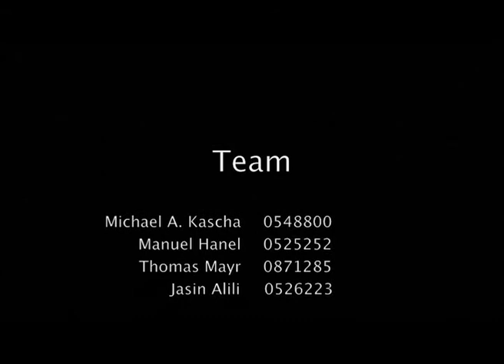Rollercoaster Composition, Audio VU SS2011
Project for Audio Lecture at Vienna University of Technology, June 2011

During a ride with a rollercoaster in the Viennese Prater, Austria, we recorded video, audio and acceleration data. In Max/Msp we manipulated the audio data with the acceleration values using pitch, panorama and phasing effects.